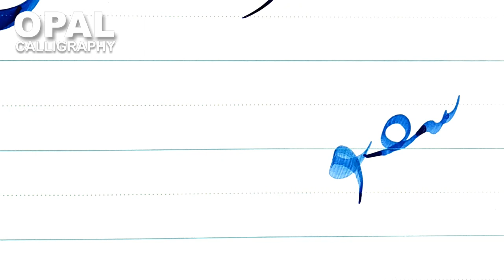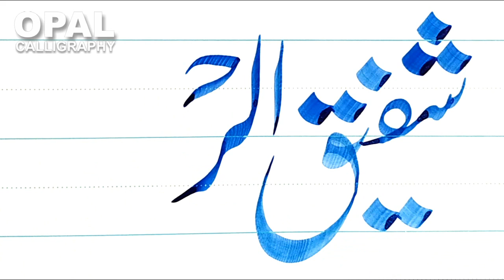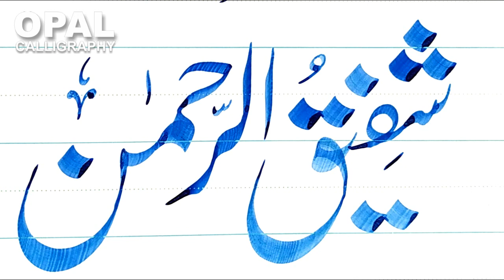Shafiq ur Rehman-Learn to write name in Urdu calligraphy by Naveed Akhtar Uppal_OPALinstituteJhelum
How to write name "Jamea Masjid "  in Urdu calligraphy with rules of "Qat"
by Naveed Akhtar Uppal (calligrapher & artist)
Trainer:
Naveed Akhtar Uppal (Calligrapher & Artist)
Qualified:
Professional Diploma in Calligraphy from NCA (National College of Arts, Lahore, Pakistan)
Fournder:
OPAL institute of calligraphy & fine arts, Jhelum, Pakistan.
Talmeez:
1. Ustaad Khursheed Aalam Gohar Qalam Lahore.
2. Gulaam Rasool Manzar Raqum Lahore.
3. Rasheed Butt Islamabad, Pakistan.